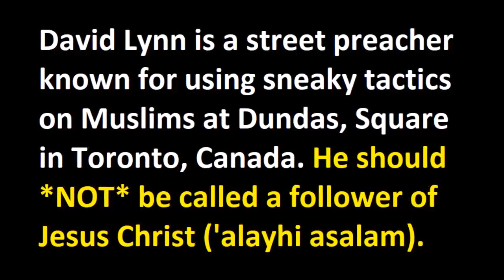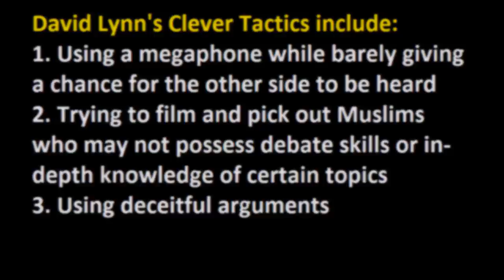David Lynn Confronted on Shady Tactics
Canadian Preacher David Lynn is Confronted on His Shady Tactics By Brother Sadat Anwar

***Media for Muslims in Canada: Deen Canada TV***

JazakAllahu Khair to the following YouTube Channels. Please support them:
SCDawah Channel
EF Dawah Channel
BlackDunya
Official Speakers Corner Channel
Muslim Debate Initiative
Muhammad Hijab
DawahMedia

Dawah Training Courses:
Shahadah in 10 minutes
GORAP by IERA
Lectures by Hamza Tzortzis and Abdullah Andalusi
Dawah Training with Dr. Bilal Philips
Fiqh of Dawah by Sh Muhammad AlShareef
i3 Dawah Training Courses in the Greater Toronto Area
Dawah Is Easy Training
The Deen Show